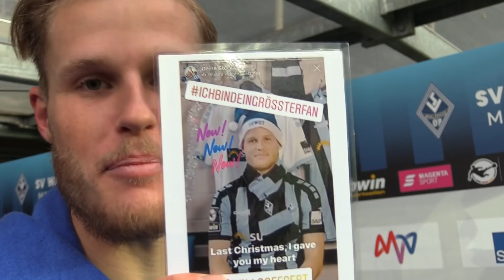16.Spieltag: Interviews (SV Waldhof - FC Ingolstadt)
Die Interviews nach dem Spiel vom 16.Spieltag: SV Waldhof Mannheim - FC Ingolstadt (0:0).

Die Stimmen von Kevin Koffi mit Dorian Diring, Marcel Hofrath, Mete Celik und Marcel Seegert.